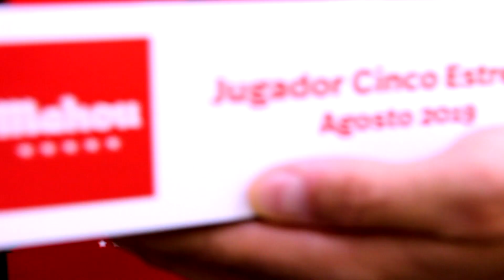David Fernández, jugador Cinco Estrellas del mes de agosto de la temporada 2019/2020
El central madrileño ganó el premio al jugador 5 Estrellas Mahou del mes de agosto de 2019.